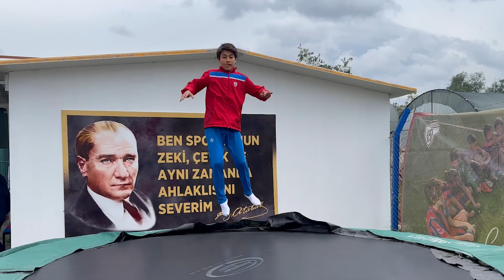ALTINORDU U13 TAKIMIMIZDA HAZIRLIKLAR SÜRÜYOR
Altınordu U13 Takımımız, İnciraltı Çağlar ve Cengiz Sahası’nda yaptığı antrenmanlarla çalışmalarına devam ediyor.